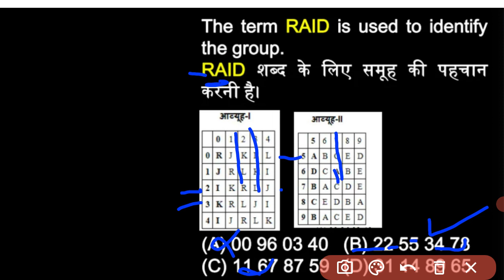Reasoning Matrix Tricks SSC GD UP SI Railway EXAM 2021